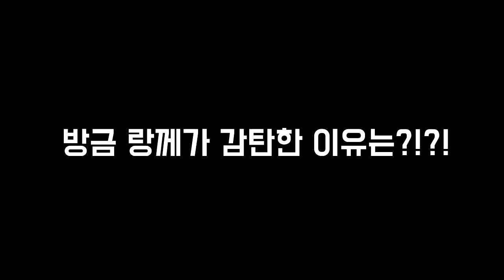방금 기절시켰는데 티라노가.... 안돼!!! [ 아크 라그나로크 생존기#4 ] 아크 서바이벌 이볼브드 Ark Survival Evolved [369랑께]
thx
- 출처